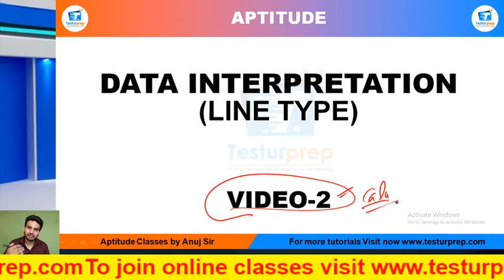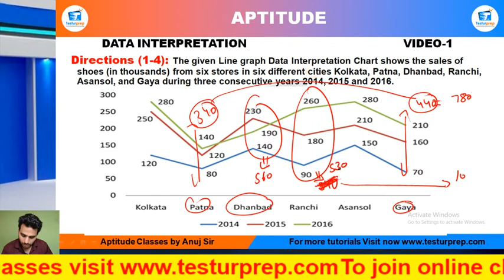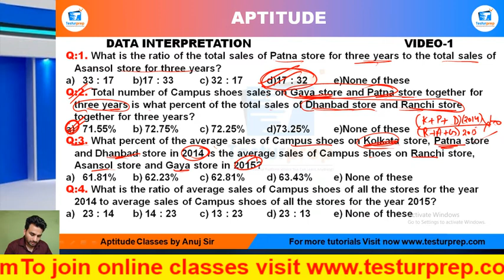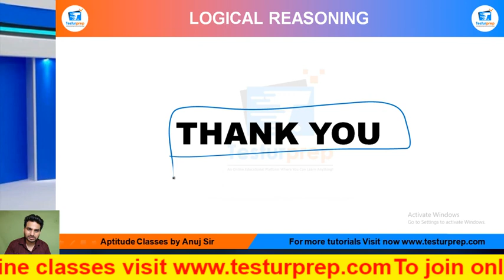DI_LINE GRAPH_Basic part 2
# DATA INTERPRITATION  # DATA INTERPRITATION  basic # DATA INTERPRITATION  ShortTricks

From the ease of your home, you can be perfectly prepared for the exam of your dreams as mockopedia brings you a multitude of learning solutions and video lectures that cover the maximum required subjects for every government exams, abroad studies and campus placement tests. In this video series, Mockopedia has curated all the commonly asked questions for Math(quant) that comprises of DATA INTERPRITATION  Math(quant) tricks, DATA INTERPRITATION  test Math(quant) in Hindi, DATA INTERPRITATION  for SSC GD 2021,  DATA INTERPRITATION  questions for ICET, DATA INTERPRITATION  questions for BSTC, DATA INTERPRITATION  questions for afcat and much more. With Mockopedia practice papers and worksheets you can score 70% better marks than your usual scores. It helps you evaluate and polish yourself for the real test with 100% efficiency and accuracy. DATA INTERPRITATION  Math tricks, DATA INTERPRITATION , DATA INTERPRITATION  questions in Math , DATA INTERPRITATION  questions for mcat exam, DATA INTERPRITATION   questions for ssc cgl, DATA INTERPRITATION  questions for competitive exams, DATA INTERPRITATION   practice, DATA INTERPRITATION  questions ugc net, DATA INTERPRITATION  questions and answers, DATA INTERPRITATION  question for cpo, DATA INTERPRITATION  question for afcat, DATA INTERPRITATION  question solve, DATA INTERPRITATION  questions for ctet, DATA INTERPRITATION  all type questions